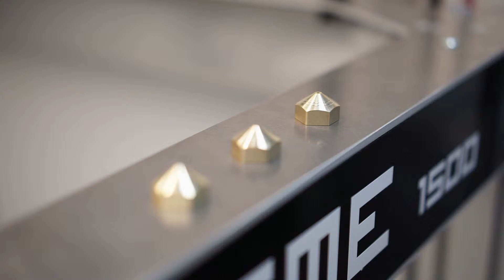3 different nozzle diameters for the Builder Extreme - Builder 3D Printers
The Builder Extreme comes with 3 different nozzle diameters. How to recognize which nozzle is what diameter?

The 0.4 mm nozzle has no circles around the nozzle.
The 0.8 mm nozzle has 1 circle around the nozzle.
The 1.2 mm nozzle has 2 circles around the nozzle.